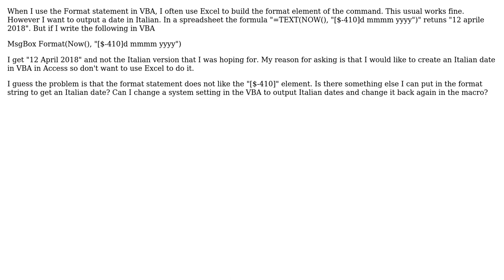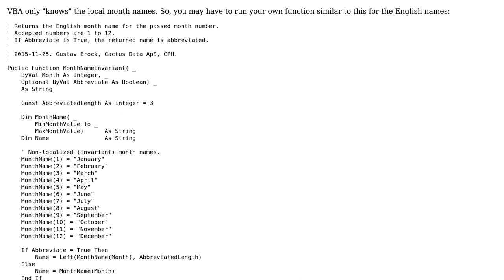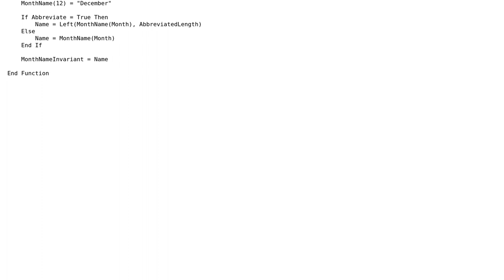Format a date in VBA using a different language (2 Solutions!!)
Format a date in VBA using a different language

With thanks & praise to God, and with thanks to the many people who have made this project possible! | Content (except music & images) licensed under CC BY-SA | Music | Images & others | With thanks to user Rafiki user Gustav user Adrian Slater and the Stack Exchange Network Trademarks are property of their respective owners. You are responsible for your own actions.